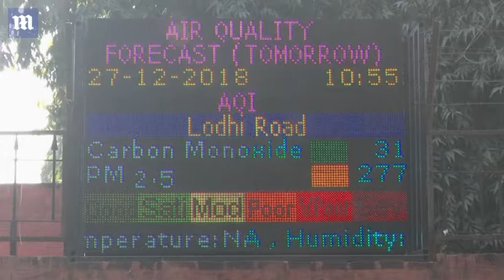Air pollution in New Delhi posing serious health risk for millions